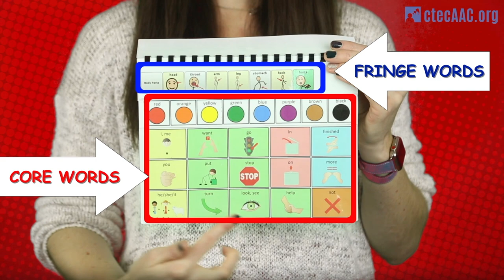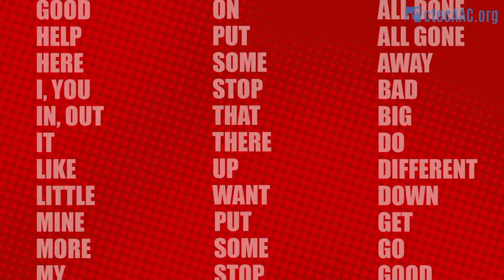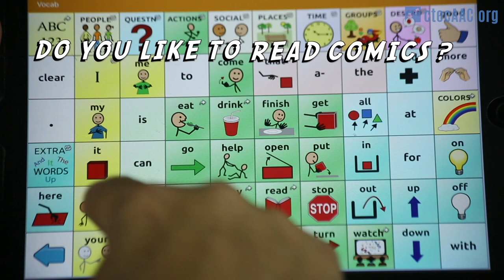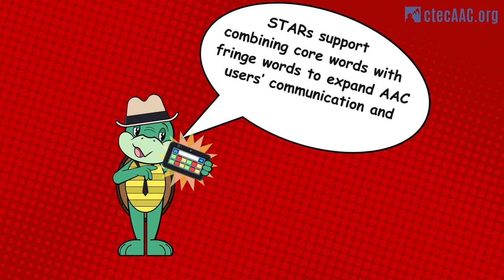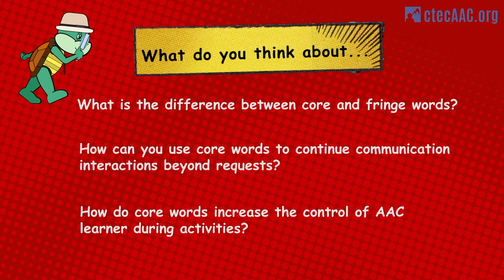Core and Fringe Words Used Together to Expand Language and Increase Control- STAR issue 2.2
Watch the rest of our videos, earn your FREE  Certificate of Completion and become a STAR learning how to use Supportive Training with Active Respect! CTECaac.org/star
CTEC is the Communication Technology Education Center.  CTEC strives to make communication available to everyone through the use of Augmentative Alternative Communication AAC.

SPECIAL THANKS to :
Disability Communication Fund DCF
Music and tortoise voice by Al Millan
Video production by Greenhouse Productions, Ori Weiser
Video production support by Nathan Streeter Productions & Davis Media Access
Tortoise artwork by Zach Winn zachwinn.com
Appearances by Pippa Bellamy, Jennifer Becket, Gena Bellino, Vic Munger and Cameron Flowers (voice over by Mufassa)